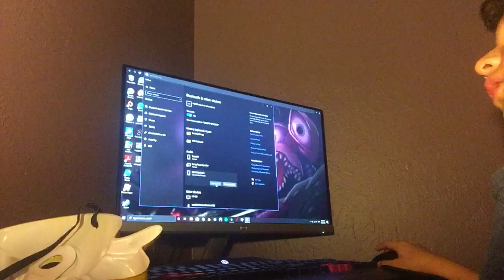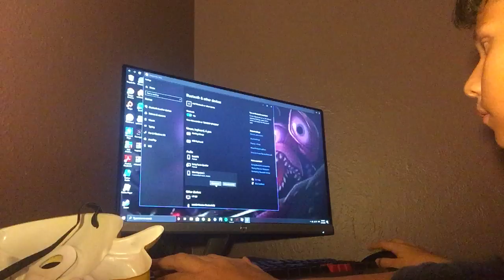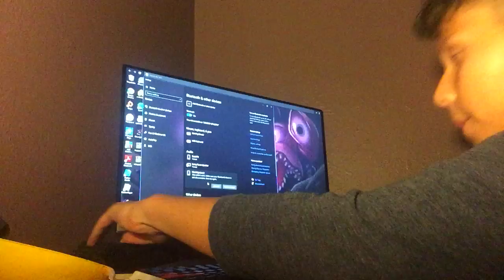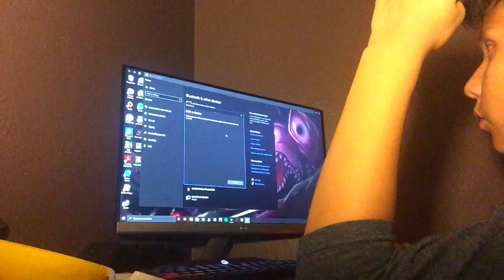Minecraft 3a: Bluetooth not working